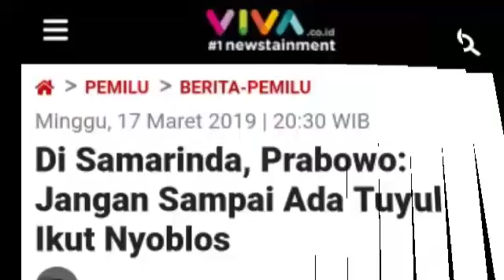CUMA KALI INI, ADA TUYUL IKUT NYOBLOS KATA PRABOWO; KAMPANYE SAMARINDA KALIMANTAN;PILPRES 2019;SANDI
VIVA – Calon presiden nomor urut 02, Prabowo Subianto menggelar kampanye di Samarinda, Kalimantan Timur, Minggu, 17 April 2019. Prabowo disambut ribuan pendukungnya yang sudah menanti.
Prabowo tiba di GOR Segiri Samarinda sekitar pukul 17.00 WITA. Ia datang mengenakan pakaian andalannya, safari berwarna krem.
Sembari berdiri di atas mobil atap terbuka, Prabowo terus menyapa pendukungnya. Eks Danjen Kopassus itu merentangkan tangan dengan gestur simbol dua jari ke hadapan para pendukungnya.
Dalam kesempatannya, Prabowo menyampaikan orasi di hadapan masyarakat Samarinda bahwa Pilpres 2019 untuk kepentingan bangsa dan negara lima tahun ke depan.
"Kita tahu Kalimantan kaya akan sumber daya alam, baik migas maupun batu bara, tapi apakah masyarakat Kaltim yang menikmatinya? Justru hasil bumi tersebut banyak disalahgunakan oleh pejabat yang tidak bertanggung jawab, apakah kita mau kondisi seperti ini berlangsung terus," ujar Prabowo dalam orasinya.
Prabowo juga sempat meminta panitia mematikan lampu panggung. Ia seolah tak ingin dianggap artis yang ingin tampil di depan panggung dengan sorotan lampu. "Bisa dimatikan enggak lampunya ini. Kalau pakai lampu saya seperti artis saja. Saya seperti mau nyanyi di sini," lanjut Prabowo.
Lebih lanjut, Ia mengaku senang tiba di Samarinda, lantaran dirinya merasakan getaran rakyat Kaltim mendukung adanya perubahan untuk kepemimpinan Indonesia. "Di Kaltim ini merupakan tanah yang kaya. Saya melihat harapan saudara-saudara. Keinginan saudara-saudara untuk mengusung perubahan di republik kita," ujar Prabowo.
Prabowo juga mengingatkan kepada masyarakat Kaltim untuk ikut menjaga pesta demokrasi dari segala bentuk kecurangan, utamanya saat pencoblosan.
"Bapak dan emak-emak siap untuk menjaga TPS masing- masing, jangan sampai ada tuyul ikut nyoblos, ada setan ikut nyoblos, kita mau pemilu yang bersih," kata Prabowo disambut riuh tepuk tangan massa yang hadir.
Prabowo menyampaikan pidato di panggung sekitar 35 menit. Kemudian, ia berpamitan lantaran ditunggu rakyat Indonesia di daerah lain.